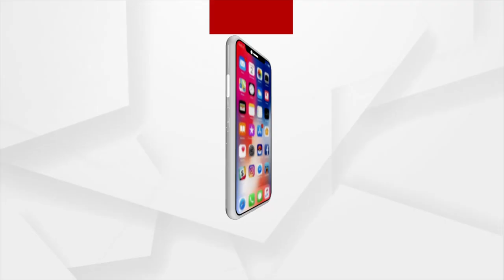Odisha Class 10 Matric Result 2022 to be announced today at 1 PM